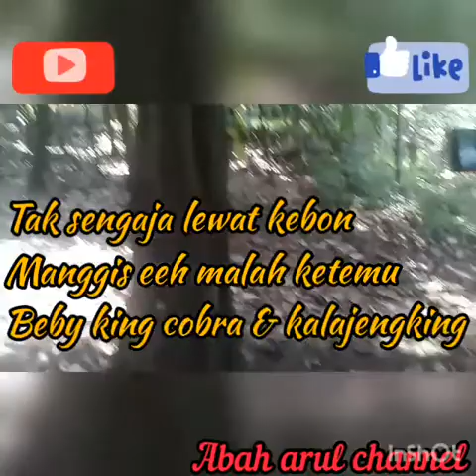PENEMUAN ANAK KING COBRA DI POHON,😱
Dan tekan tombol lonceng nya ya gaees..